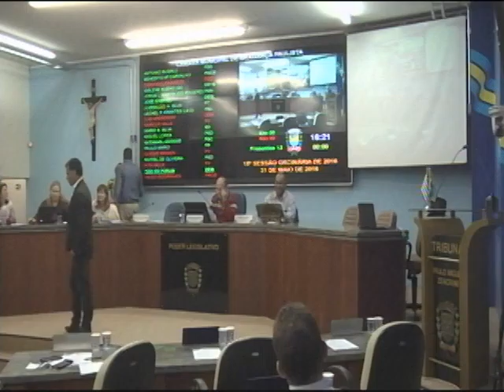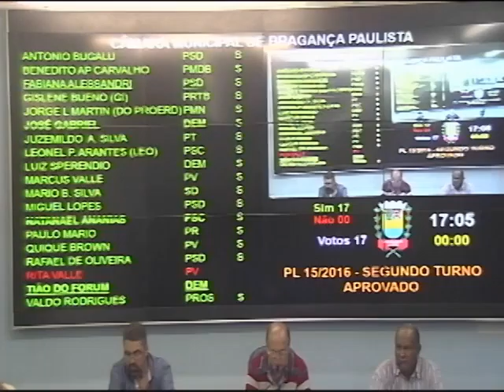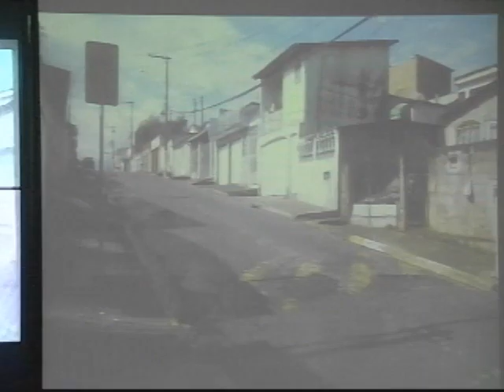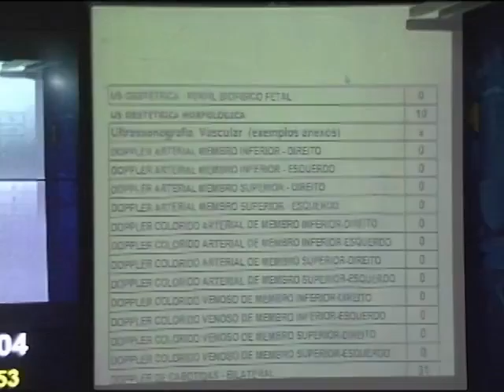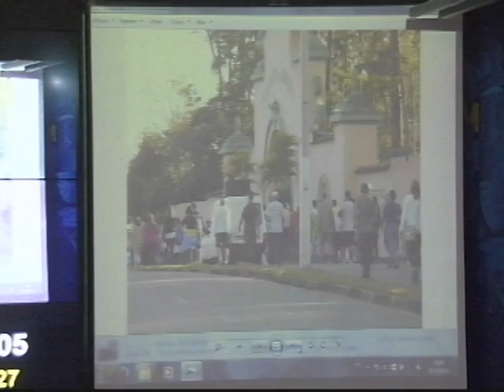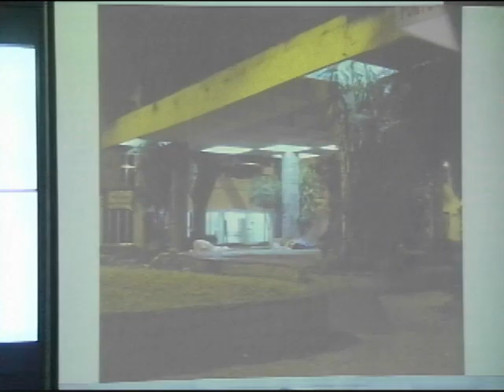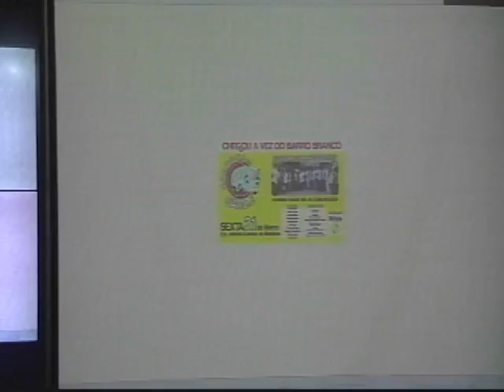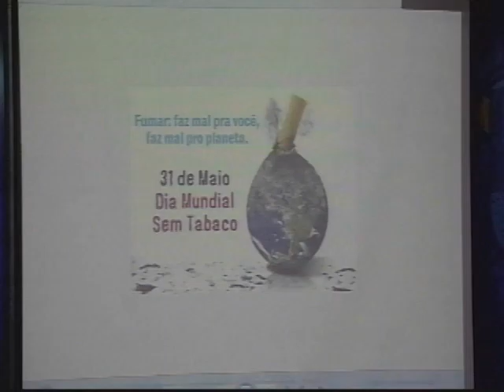18 Sessão Ordinária de 2016 (31/05/2016)